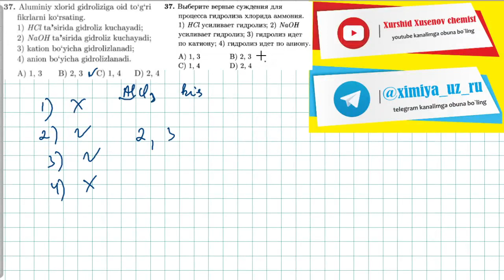37-test gidroliz, oksidlanish qaytarilishтест. 37 гидролиз, окислительно восстановительные реакции